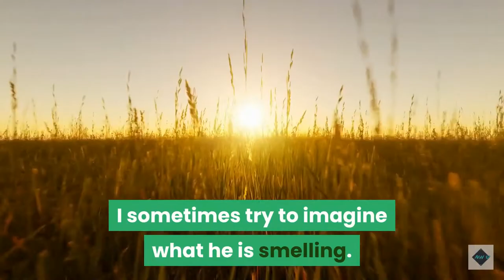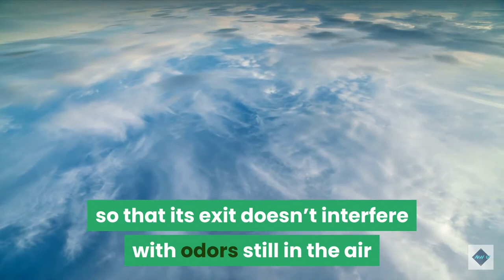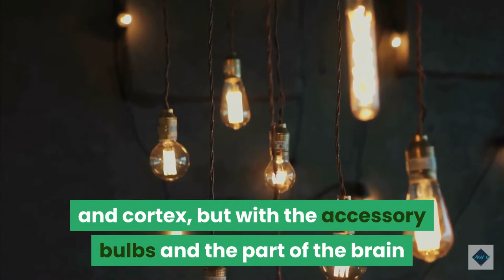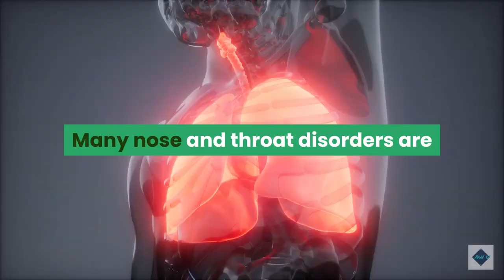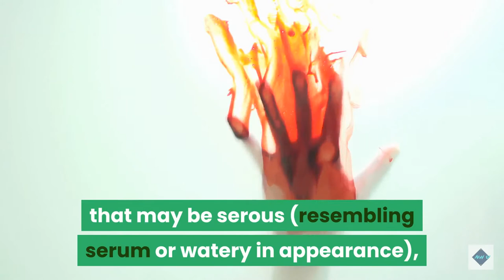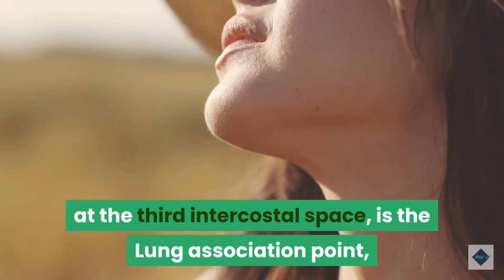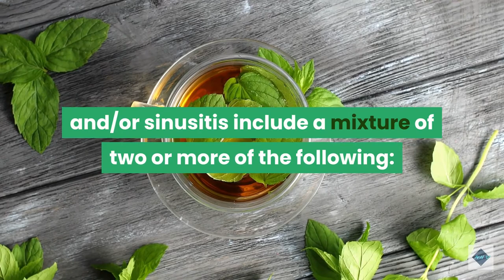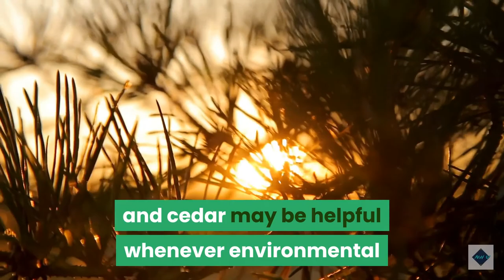Dogs’ sense of smell is 10,000 times better than humans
Get Brain Training for Dogs today

The Canine Sense of Smell
Sniffing out the source of our dogs' remarkable ability to smell

When I watch our dog, Pokey, nose his way over the prairie and through the woods around our homestead, I sometimes try to imagine what he is smelling. It’s an impossible assignment. The canine sense of smell and his repertoire of scents is, after all, at least hundreds of times and perhaps more than a million times more acute and more expansive than mine.